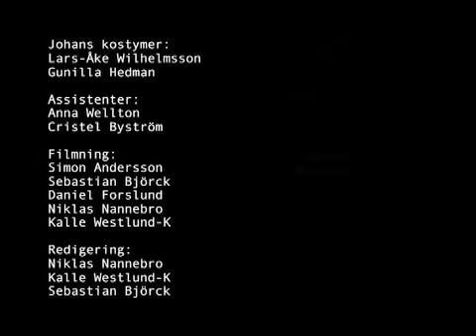Johan Wellton & friends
Trailer of the show "Johan Wellton & Friends" performed at Gävle Teater in Sweden.